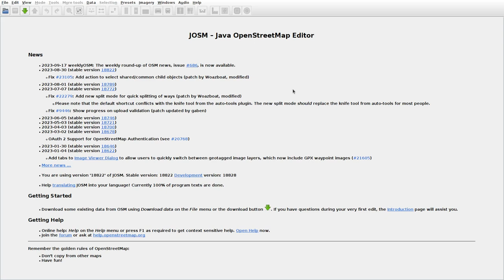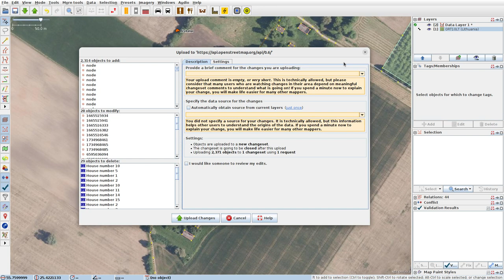JOSMrec1642 2023 09 18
Lithuania. Ažubaliai, Kurkliečiai, Punkiškiai. Tracing buildings (mainly) in JOSM for openstreetmap.